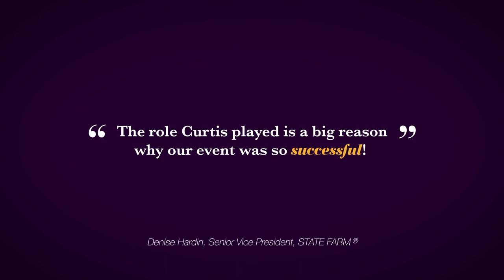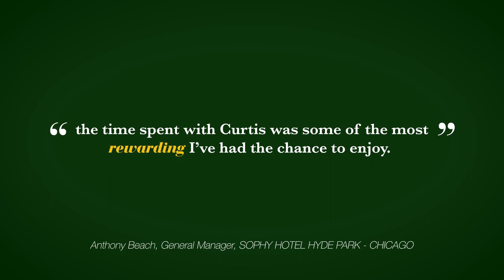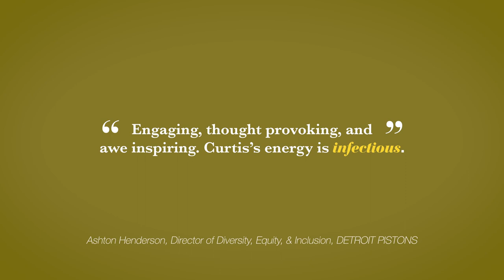Curtis Hill | Culture of Belonging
Learn more about Culture Of Belonging by Curtis Hill